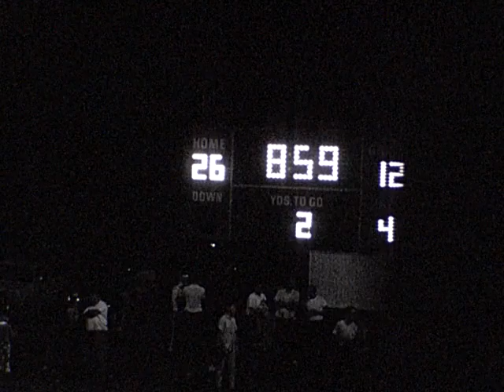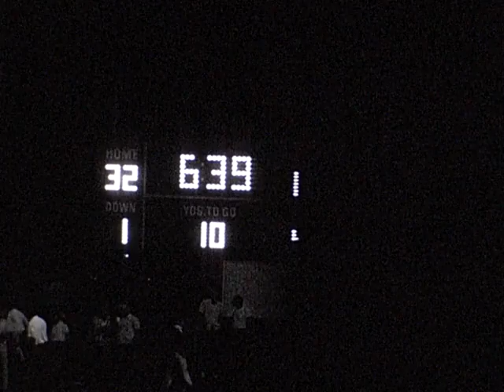Beallsville classic films #25 1969 vs Yorkville Team record 8-2